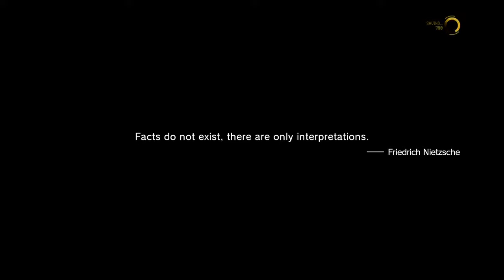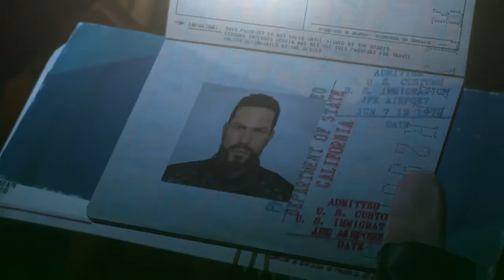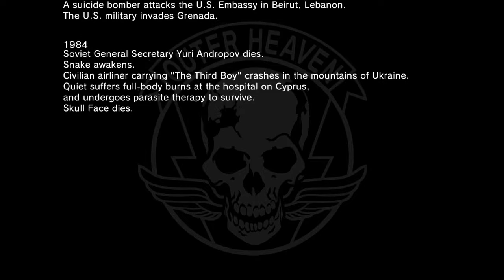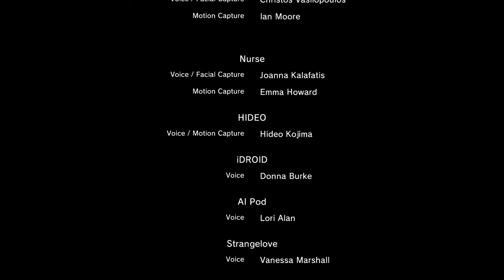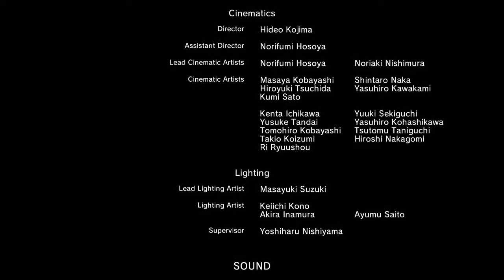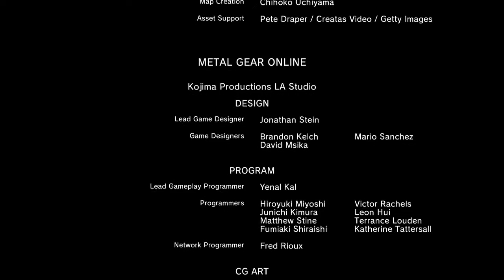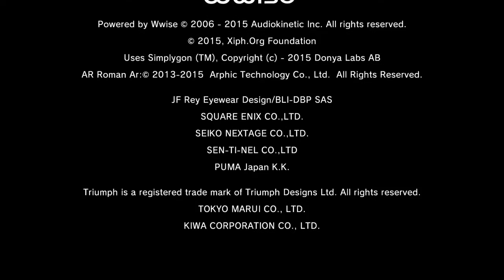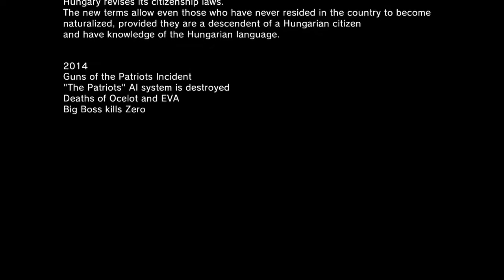Metal Gear Solid V Phantom Pain Part #... The End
Part 69. It all comes down to this after so much pain has been caused this is the end. I was so confused at first. (partially still am)